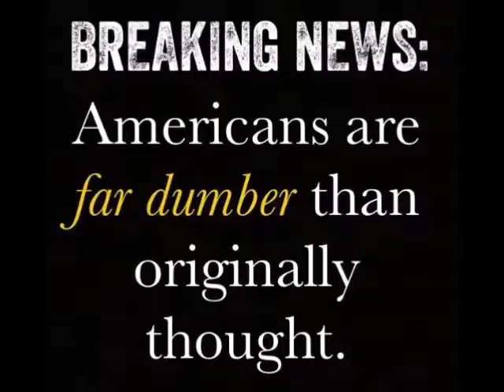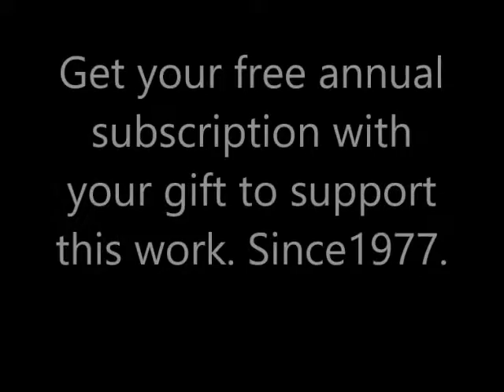Progressives Abandoned the Grass Roots Revolution By Not Voting Green & Afraid of Real Change